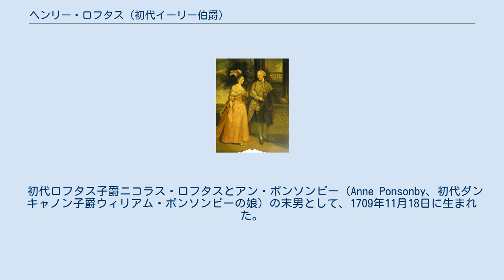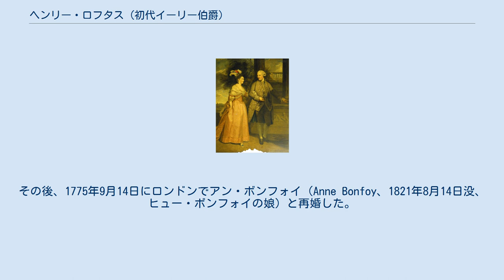ヘンリー・ロフタス (初代イーリー伯爵)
ジョシュア・レノルズによる、イーリー伯爵夫婦の肖像画、1775年頃。
 初代イーリー伯爵ヘンリー・ロフタス（英語: Henry Loftus, 1st Earl of Ely KP PC (Ire)、1709年11月18日 – 1783年5月8日）は、アイルランド王国の貴族、政治家。
 初代ロフタス子爵ニコラス・ロフタスとアン・ポンソンビー（Anne Ponsonby、初代ダンキャノン子爵ウィリアム・ポンソンビーの娘）の末男として、1709年11月18日に生まれた。
 1747年から1768年までバンノウ選挙区の、1768年から1769年までウェックスフォード・カウンティ選挙区の代表としてアイルランド庶民院議員を務めた。
また、1766年から1783年までウェックスフォード県首席治安判事を務めた。
 1769年11月12日に兄ニコラスの息子ニコラスが死去すると、ロフタス子爵の爵位を継承、16日にアイルランド貴族院議員に正式に就任した。
その後、1771年9月4日にアイルランド枢密院の枢密顧問官に任命され、1771年12月2日にイーリー伯爵に叙された。
 1783年2月5日に聖パトリック勲章を授与されたが、同年5月8日に死去した。
後継者となる息子がおらず、爵位は全て断絶した。
 1745年、フランシス・モンロー（Frances Monroe、1774年8月没、ヘンリー・モンローの娘）と結婚した。
その後、1775年9月14日にロンドンでアン・ボンフォイ（Anne Bonfoy、1821年8月14日没、ヒュー・ボンフォイの娘）と再婚した。